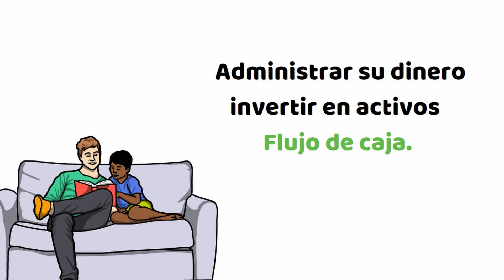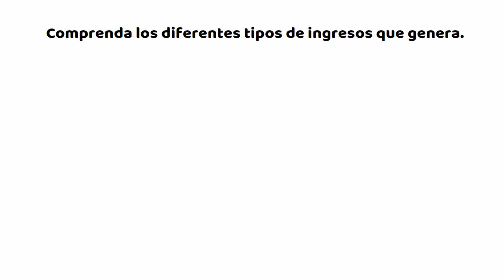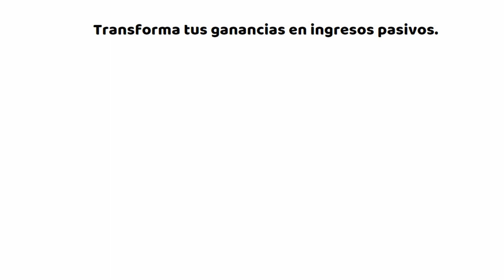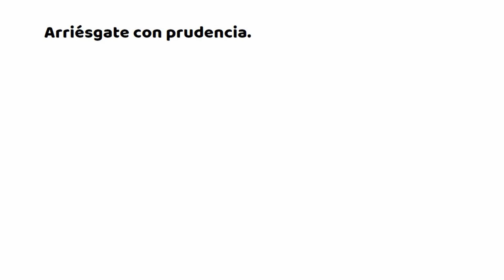Robert Kiyosaki: HAZ ESTO YA y Genera Ingresos Pasivos Este 2024 | ✋NO GUARDES en el BANCO✋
HAZ ESTO YA y Genera Ingresos Pasivos Este 2024 | Robert Kiyosaki

En este próximo año queremos que tus finanzas den un salto increiblemente positivo, por eso hemos traído para ti los mejores consejos de Robert Kiyosaki para generar ingresos pasivos en este nuevo año.

©️EXPERTO FINANCIERO